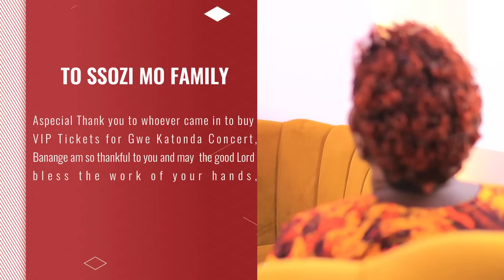Carol: The Planned Wife Part 3